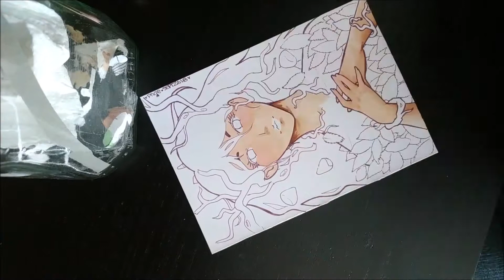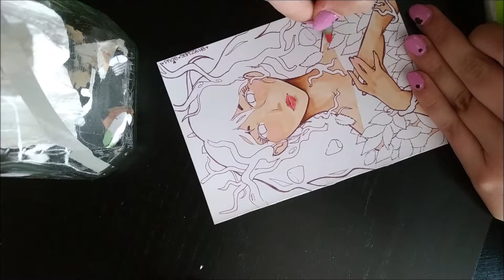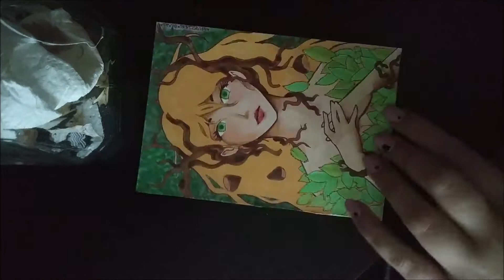Autumn | Copic Markers Time Lapse | back to origin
***open this info box for all info***

So... I try Tiger markers... they are quite good, seriously! I mean, they have higher alcool percentual than Copic markers.. they dry quickier and they are quite tough to blend each other, but for base color are good. If Copic markers have 10/10, Tiger marker score is 7/10..

Tools used:
Copic Markers, Tiger Markers, Faber Castell watercolor pencil

recorded with Xiaomi RedMI Note 5